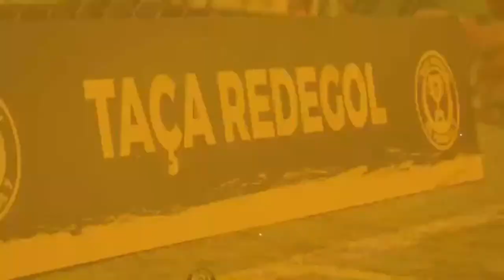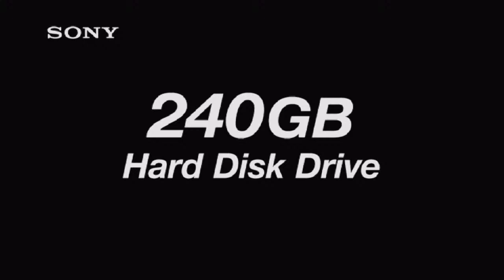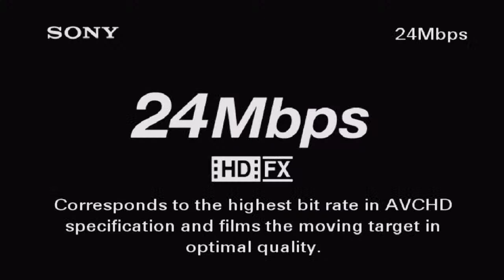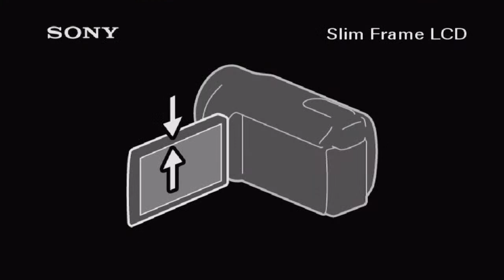🏆 TAÇA REDEGOL BRASIL - QUARTAS - SUB10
📆 - 14 de Junho, a partir das 08:00h
🏟️ - Complexo Esportivo Oratório, Aracaju - Se
📱 - YouTube da REDEGOL ESPORTES

📌 Organização: Redegol Esportes
🤝Apoio: Federação Sergipana de Fut 7 - FSEFUT7, Secretaria de Estado do Esporte e Lazer de Sergipe e B&F Locações.